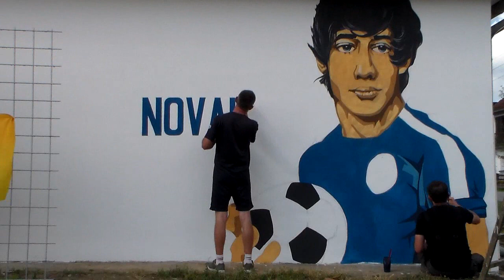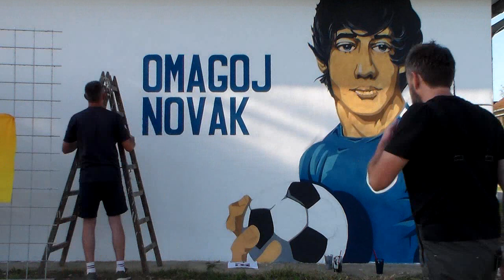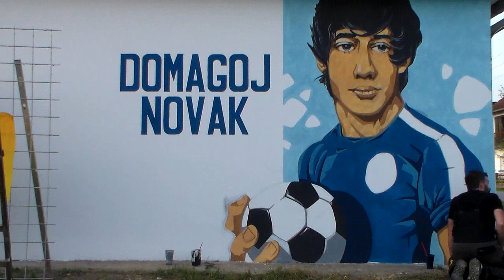Izrada murala u NK Trnski u Novoj Rači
Izrada murala tragično preminulog Domagoja Novaka, igrača NK Trnski na nogometnom igralištu u Novoj Rači

Izradili Ivica i Tomislav Valjak

video by tomislay
song: Gossip-Heavy Cross (Fred Falke remix)